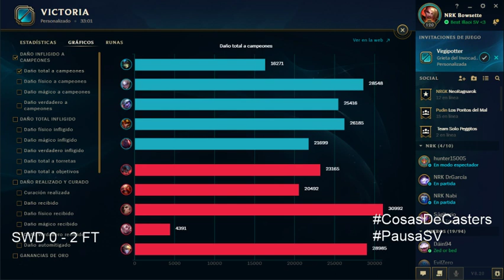Torneo Aspirantes Clausura 2018 - Tercer Lugar: Snow Dragons vs Fantasy Terra || Juego 2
Torneo Aspirantes Clausura 2018
Tercer Lugar
Snow Dragons vs Fantasy Terra

Play by play: Beta X
Analista: Zfernand